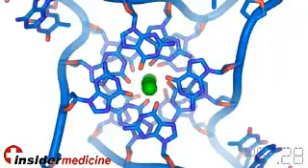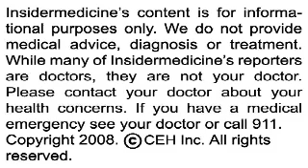Insidermedicine in 60 - January 28, 2008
From South Korea - In a study of over 4,000 subjects, those who snored 6 or more times per week were nearly 70% more likely to develop chronic bronchitis, defined as the development of both cough and sputum production. The effect was independent of smoking status, which is known to be a significant risk factor for bronchitis.

From North Carolina - New research on Medicare data shows that the number of newly diagnosed cases of diabetes in those over 65 has increased by 23% over a ten year period. In 2004 there were over 40,000 new Medicare cases diagnosed in this age group. The prevalence increased by 60% in the study's ten year period.

And finally, from London - A sedentary lifestyle can accelerate aging changes that are evident at the level of DNA. In a study of over 2,400 twins, researchers evaluated the effect of exercise on the length of telomeres—repeated sequences which are known to progressively shorten over time. They found that those who exercised 200 minutes per week had telomeres the same length as sedentary individuals that were up to 10 years younger.

For Insidermedicine in 60, I'm Essie Heinrich.